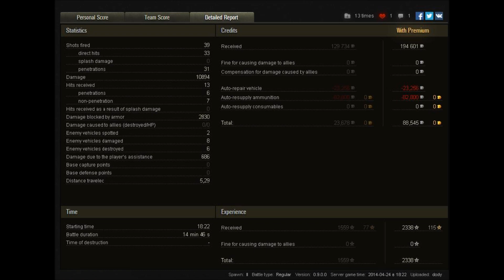Epicka Bitwa 87 - E 50 M - Nie czeski film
Gracz: dody
Czołg: E 50 M
Exp (bez premium): 1559